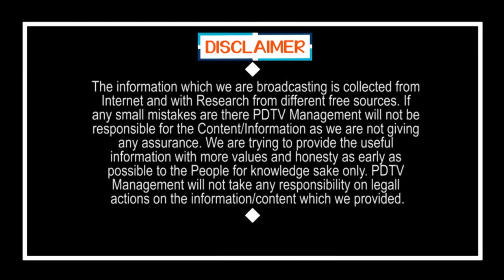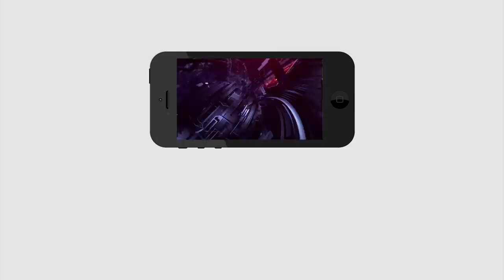YS Jagan Loss His CM Post | ఇది విన్నారా..? జగన్ సీఎం పదవి పోతుందట | PDTV News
ఇది విన్నారా..? జగన్ సీఎం పదవి పోతుందట | YS Jagan Loss His CM Post | PDTV News